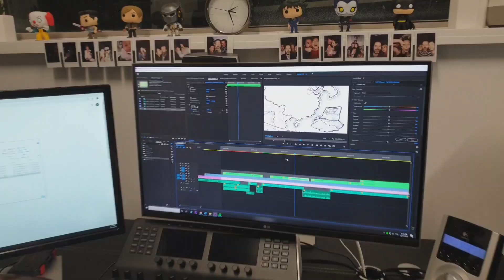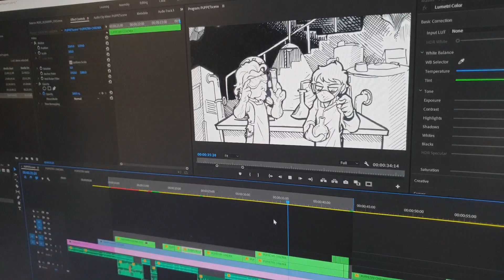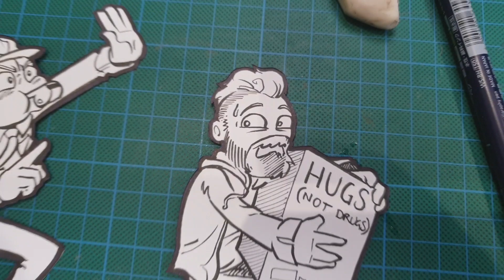Working Late: it gets weird...